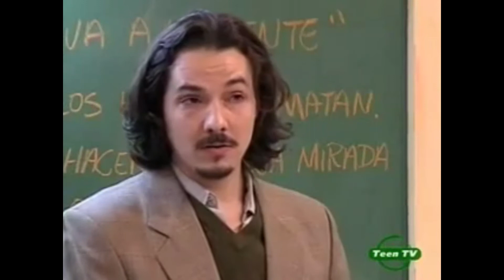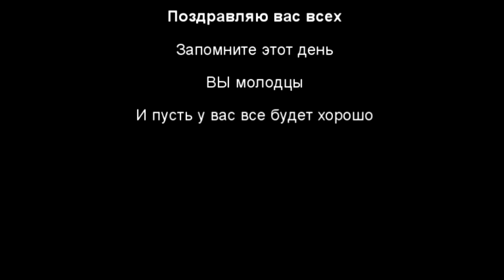||Выпускной|| [Rebelde Way] (Мятежный дух)